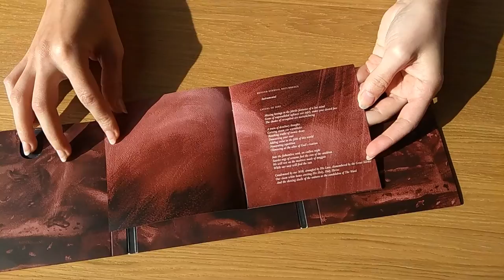Lice - Woe Betide You [Unboxing CD]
Co-release Symbol Of Domination (Belarus) with Kattran Records (Russia): first official Russian/CIS version of album "Woe Betide You" of international blackgaze band Lice is out on December 20th, 2019!

Licensed from Season Of Mist (France)

Format: Digifile, CD; 400 copies; 12-page booklet

Catalog number: SODP122 / KTTR CD 147